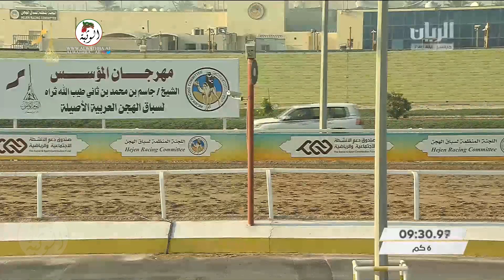الشوط 10 (الطياري) لـ محمد سعيد محمد الكيله العامري 9:14:18،مهرجان المؤسس 2021/12/15 ايذاع الشحانية